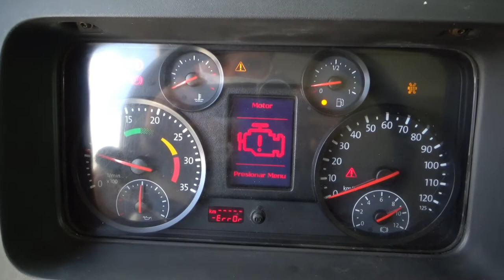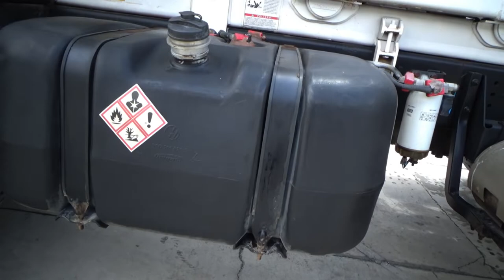Volkswagen / Constellation / 2016 - 15860